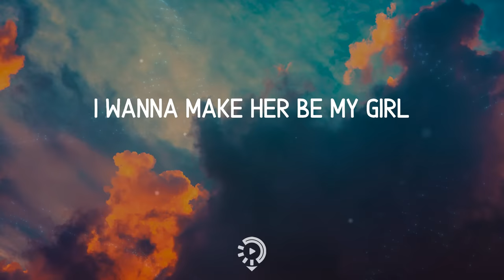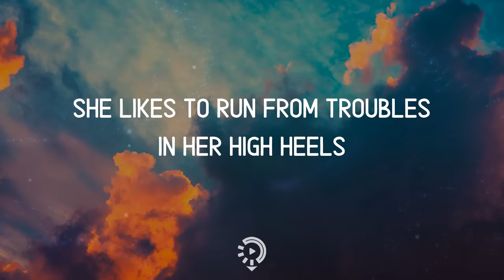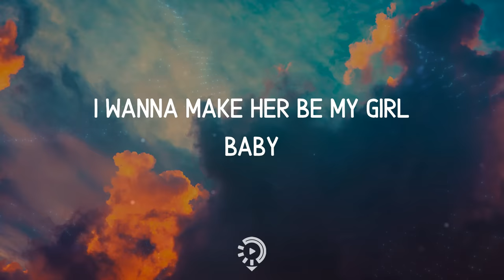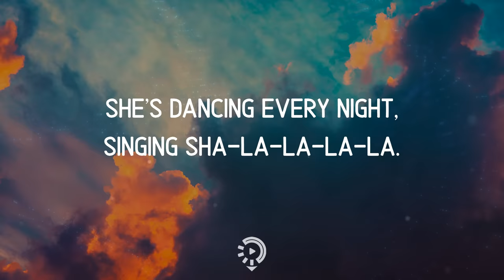Alex Sparrow - She's Crazy but She's Mine (Lyrics) She’s dancing every night, singing sha-la-la-la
Alex Sparrow - She's Crazy but She's Mine lyrics
Lyrics Alex Sparrow - She's Crazy but She's Mine

00:00 Intro
00:04 Sha la la la
00:08 Sha la la la
00:12 She’s crazy, but she’s mine
00:14 Damn I lose my mind
00:16 She’s dancing every night, singing sha-la-la-la-la
00:20 Crazy, but she’s mine
00:22 Damn I lose my mind
00:24 She’s dancing every night, singing sha-la-la-la-la
00:29 The kinda girl who really loves to dance
00:34 She loves to mess around with her friends
00:37 Wanna love her now, wanna love her now
00:41 I wanna make her be my girl
00:46 She likes to give a smile to every stranger
00:50 She loves to get her ass in any danger
00:53 Wanna love her now, wanna love her now
00:57 I wanna make her be my girl
01:00 She’s crazy, but she’s mine
01:02 Damn I lose my mind
01:05 She’s dancing every night, singing sha-la-la-la-la
01:08 Crazy, but she’s mine
01:10 Damn I lose my mind
01:12 Dancing every night, singing sha-la-la-la-la
01:16 Sha la la la
01:20 Sha la la la
01:24 Crazy, but she’s mine
01:26 Damn I lose my mind
01:28 She’s dancing every night, singing sha-la-la-la-la
01:38 She likes to run from troubles in her high heels
01:42 She loves McDonalds and she hates Beverly Hills
01:45 Wanna love her now, wanna love her now
01:49 I wanna wanna make her make her be my girl
01:54 Her heartless friends are on the floor
01:58 She loves to dance and fall asleep alone
02:01 Wanna love her now, wanna love her now
02:05 I wanna make her be my girl baby
02:10 She’s crazy, but she’s mine
02:12 Damn I lose my mind
02:14 She’s dancing every night, singing sha-la-la-la-la
02:18 Crazy, but she’s mine
02:20 Damn I lose my mind
02:22 Dancing every night, singing sha-la-la-la-la
02:25 Sha la la la
02:30 Sha la la la
02:34 Crazy, but she’s mine
02:36 Damn I lose my mind
02:38 She’s dancing every night, singing sha-la-la-la-la
02:43 She’s crazy, but she’s mine
02:45 Damn I lose my mind
02:46 She’s dancing every night, singing sha-la-la-la-la
02:50 Crazy, but she’s mine
02:53 Damn I lose my mind
02:55 She’s dancing every night, singing sha-la-la-la-la.
03:14 Sha la la la
03:18 Sha la la la
03:22 Crazy, but she’s mine
03:24 Damn I lose my mind
03:26 She’s dancing every night, singing sha-la-la-la-la